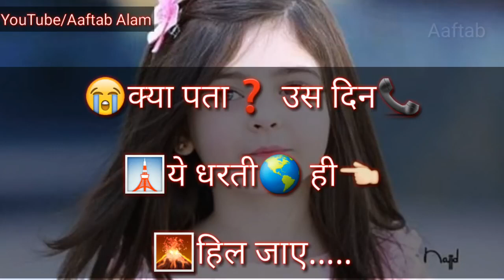16 June 2020